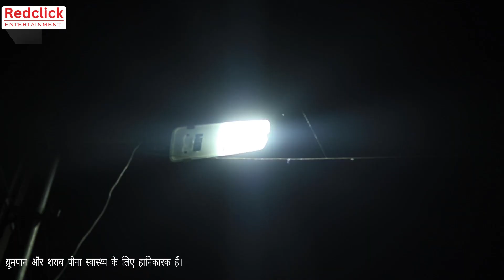Street Light Short Film Teaser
Street Light Short Film Teaser Out Full Video streaming on 20 April 2024 our YouTube channel Redclick entertainment
Please keep love and Support 💞💞💞